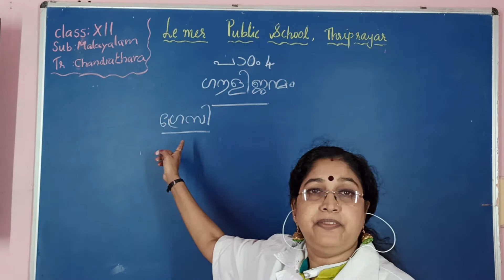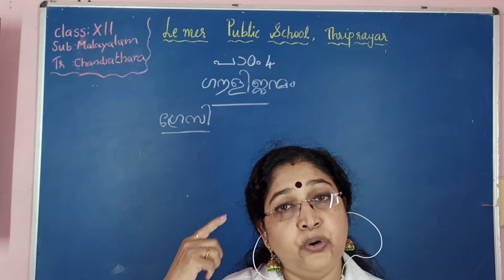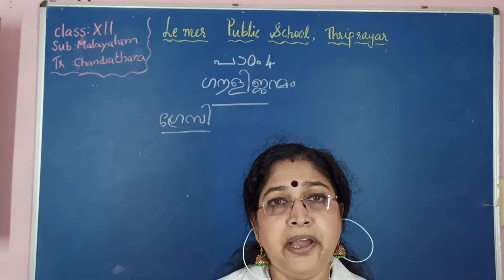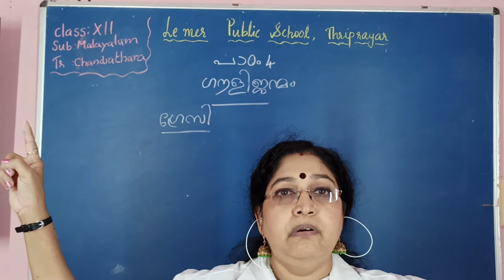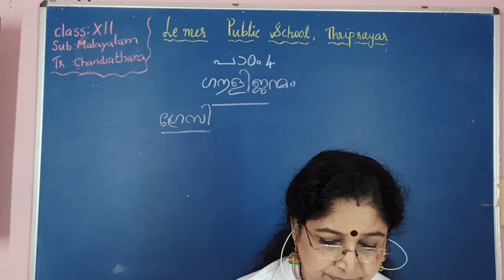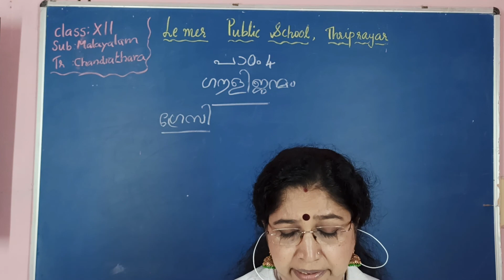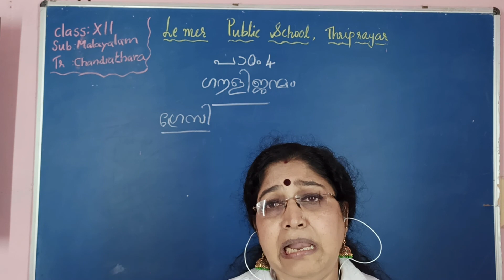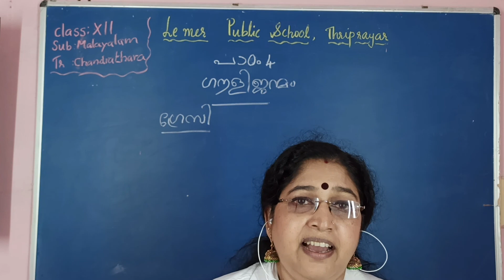Class XII ഗൗളിജന്മം Part 2 By Chandrathara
വിശകലനം